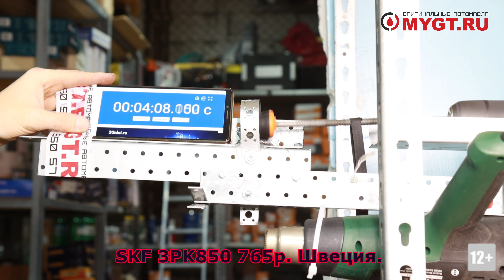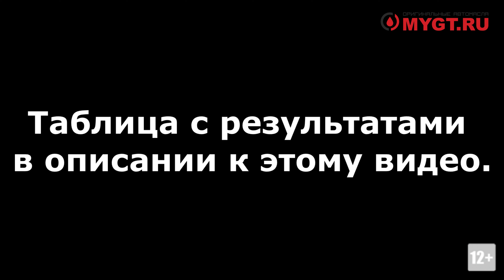ТЕСТ ПОЛИКЛИНОВОГО РЕМНЯ SKF 3PK850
В этом видео я протестирую восемь трехручейковых поликлиновых ремня размером 850 (3PK850)

ТЕСТ ПОЛИКЛИНОВЫХ РЕМНЕЙ 3PK850:

 SKF 3PK850 765р. Швеция.

РЕЗУЛЬТАТЫ ТЕСТА:

МЕСТО   НАЗВАНИЕ               ЦЕНА     СТРАНА  МЕХАН.  ТЕРМ.  ЗАМОРОЗ. ИТОГ.
1 SKF 3PK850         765 ШВЕЦИЯ 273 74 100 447
2 DAYCO 3PK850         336 ИТАЛИЯ 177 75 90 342
3 MITSUBOSHI 3PK850 277 ? 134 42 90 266
4 BANDO 3PK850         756 КИТАЙ 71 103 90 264
5 LINK GLOBAL 3PK850 150 КИТАЙ 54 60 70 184
6 LYNX 3PK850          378 КИТАЙ 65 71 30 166
7 TRIALLI 3PK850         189 КИТАЙ 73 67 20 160
8 NARICHIN 3PK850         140 КИТАЙ 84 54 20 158

поликлиновые ремни
ремень поликлиновый
ручейковый ремень
ремень поликлиновой
поликлиновый ремень купить
поликлиновый
купить ручейковый ремень
маркировка поликлиновых ремней
ремень поликлиновый каталог
каталог ручейковых ремней
шкив поликлиновый
поликлиновые ремни contitech каталог
ремень приводной поликлиновый
поликлиновые ремни каталог
ремень поликлиновый купить
купить поликлиновый ремень
ремень поликлиновый gates
ремни ручейковые
ремень 6 ручейковый
ремень 5 ручейковый
купить ремень поликлиновый
ремень поликлиновый 6pk